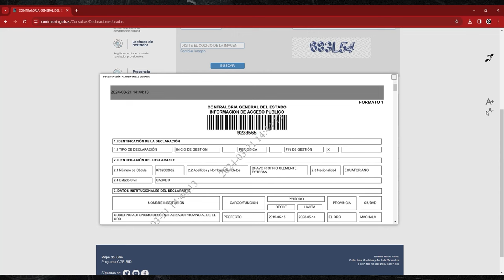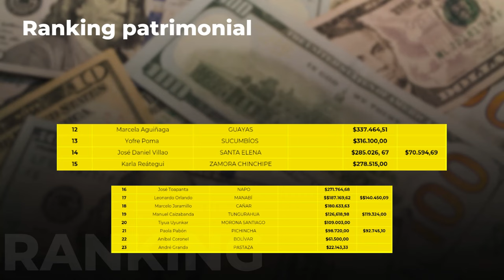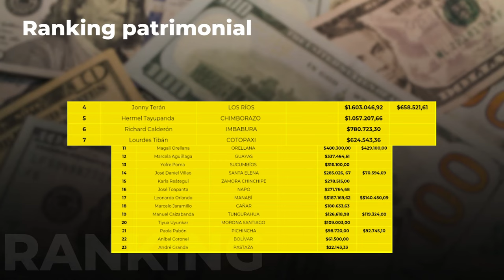|𝗟𝗮 𝗡𝗼𝘁𝗮| - 𝗟𝗼𝘀 𝗯𝗼𝗹𝘀𝗶𝗹𝗹𝗼𝘀 𝗴𝗼𝗿𝗱𝗼𝘀 𝗱𝗲 𝗹𝗼𝘀 𝗽𝗿𝗲𝗳𝗲𝗰𝘁𝗼𝘀 𝗲𝗰𝘂𝗮𝘁𝗼𝗿𝗶𝗮𝗻𝗼𝘀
En esta investigación de la La Defensa te traemos de mano de 𝗠𝗲𝗿𝗰𝘆 𝗖𝗮𝘀𝘁𝗿𝗼 el 𝘳𝘢𝘯𝘬𝘪𝘯𝘨 𝘥𝘦 𝘭𝘰𝘴 𝑝𝘳𝘦𝘧𝘦𝘤𝘵𝘰𝘴 𝘦𝘤𝘶𝘢𝘵𝘰𝘳𝘪𝘢𝘯𝘰𝘴 que han amasado fortuna durante la gestión de sus funciones en la sector público.

¿Crees que hay una prosperidad desmedida, mientras algunas de las provincias que dirigen siguen pasando por los ya comunes problemas de falta de inversión en obra pública, prevención de desastres y demás?
⁣⁣⁣Te traemos la información y saca tus conclusiones.